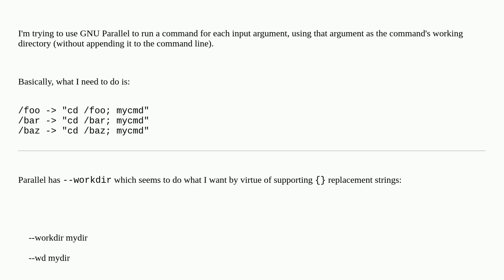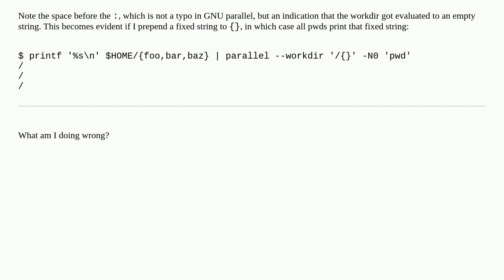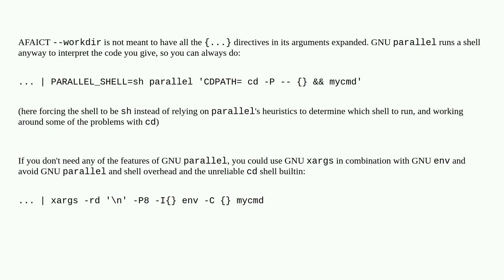Unix: Use each input argument in GNU Parallel as a working directory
Use each input argument in GNU Parallel as a working directory

A special thanks goes out to the awesome community

  gnu-parallel